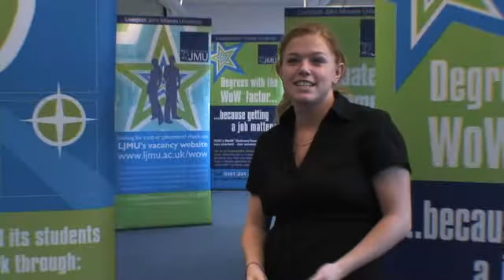Why students should get involved with the World of Work Careers Centre - a student perspective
Fern Hodkinson, a graduating student, talks about why LJMU students should get involved